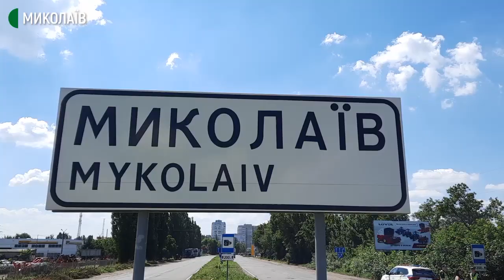У Миколаєві діє обмеження на в'їзд великовантажного транспорту в місто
На автодорозі Н-24 "Благовіщенське ‒ Миколаїв" ускладнений рух транспорту в бік обласного центру. Великовантажному транспорту забороняють в’їжджати до Миколаєва. Водіїв зупиняють патрульні.

Через заборону в’їзду до міста водії вантажівок вимушені залишати машини на узбіччі, або на правій смузі, перекриваючи рух транспорту.